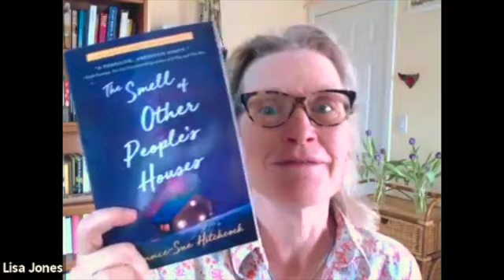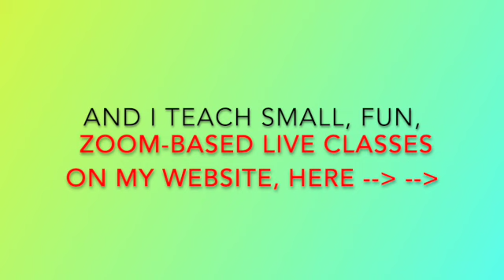Writing tips for beginner writers from novelist Bonnie-Sue Hitchcock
Bonnie-Sue Hitchcock is the award-winning author of the novel, The Smell of Other People's Houses, plus the short-story collection, No One Dies Famous in a Small Town. She is sharing her best writing tips for beginners:

1) Get up early and write while their critical voices slumber on peacefully.
2) Take walks when they're stuck. (Charles Dickens, J.K. Rowling and David Sedaris would agree.)
3) and that they read writing that really inspires them. Her current favorites are Lauren Groff (for language), and Miriam Toews (for dialog.)

✍🏻 Join my free writing Ecourse: WRITING FOR MORTALS!

👋  ABOUT LISA JONES:
My name is Lisa and I’ve spent 11 years helping women up their self-care in my small, seriously fun writing courses. Learning to write honestly is great for your mental health, and your writing can then help heal others. You will find tons of writing tips and self-care tips here and in my writing classes!

🔗 LET’S CONNECT!